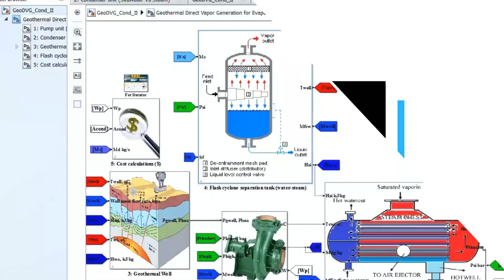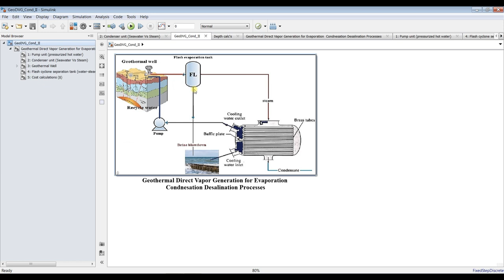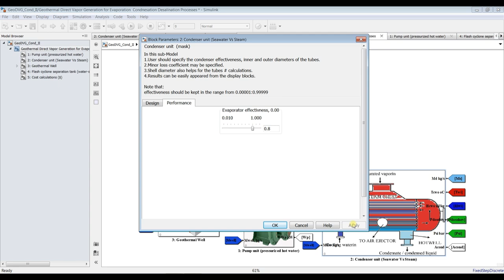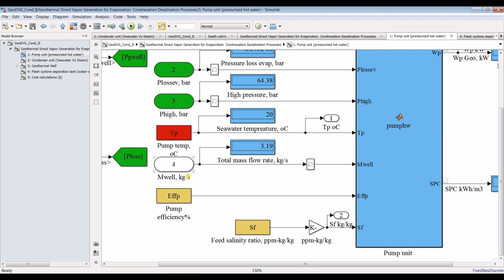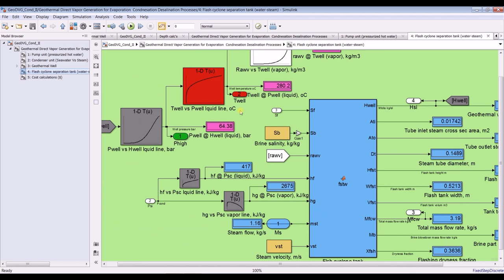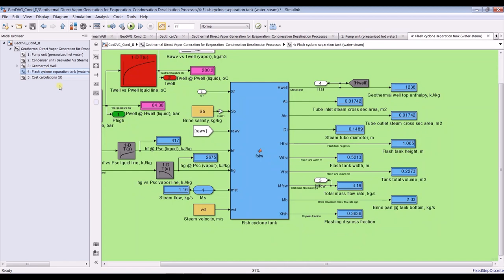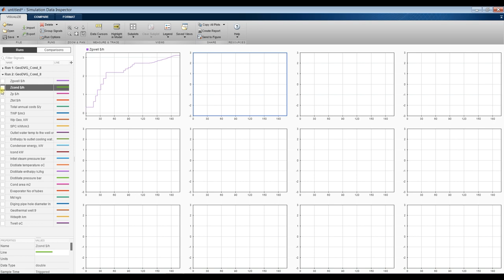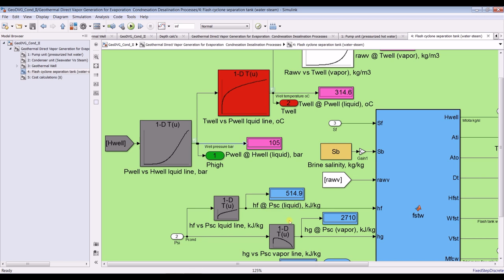Geothermal DVG Flashing Condensation Desalination Matlab/Simulink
This model is about using geothermal power as a brine heater (steam source) for evaporation
via direct vapor generation through the geothermal field. Flash evaporation tank is used to generate the heated brine from the geothermal well. The brine content from the flash tank is considered as a blowdown. Condenser unit is used for condensation process. Seawater or saline water will be pumped directly to the geothermal well. Free salt steam will be directly goes towards the condenser unit for condensation and fresh water production. Seawater will go first through the condenser unit for the cooling purpose of the extracted steam that coming from the geothermal well. The cycle contains the following:
1-Pump unit.
2-Condenser.
3-Geothermal well.
4-Flash evaporation Tank.
5-Cost analysis.